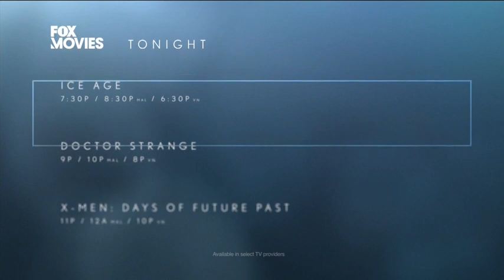Ice Age - Fox Movies Intro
Requested by Elliott Entertainment Channel